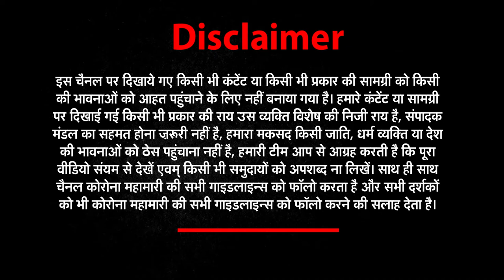11 May की सभी छोटी बड़ी खबरें देखिए Har Khabar Paini Nazar​​​​​ । News World India। | UPNews​​​​​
11 May की सभी छोटी बड़ी खबरें देखिए Har Khabar Paini Nazar​​​​​ । News World India |